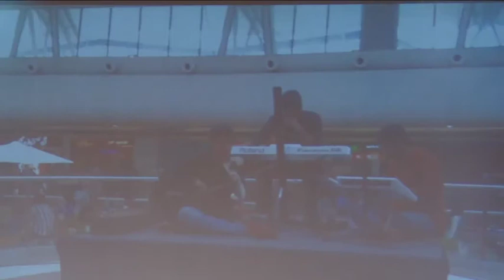Dr. N. Jayasankaran @ The Speakers' Conclave